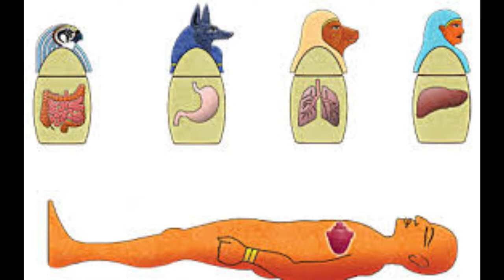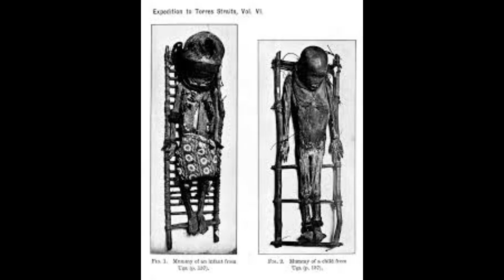How to make Mummy in Telugu | Why was Mummification important in Telugu | Kiran Varma in Telugu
మమ్మీని ఎలా తయారు చేయాలి
మమ్మీఫికేషన్ ఎందుకు ముఖ్యమైనది

How to make Mummy in Telugu
Why was Mummification important in Telugu
Kiran Varma in Telugu

Mummification Step by Step
Ancient Egyptians believed in an afterlife when someone died.  Mummification helped someone reach the afterlife as they believed that an afterlife could only exist if there was a form the ka (soul) could repossess after death. Egyptians believed that the only way to do this was if the body was recognisable.

This is why they spent so long on the process of mummification and why Pharoahs began the building of their tombs during their lifetimes.

Mummification was mainly done to wealthy people as poorer people could not afford the process.

The chief embalmer was a priest wearing a mask of Anubis. Anubis was the jackal headed god of the dead. He was closely associated with mummification and embalming, hence priests wore a mask of Anubis.

This is the step-by-step process of how mummification took place:
Insert a hook through a hole near the nose and pull out part of the brain
Make a cut on the left side of the body near the tummy
Remove all internal organs
Let the internal organs dry
Place the lungs, intestines, stomach and liver inside canopic jars
Place the heart back inside the body
Rinse inside of body with wine and spices
Cover the corpse with natron (salt) for 70 days
After 40 days stuff the body with linen or sand to give it a more human shape
After the 70 days wrap the body from head to toe in bandages
Place in a sarcophagus (a type of box like a coffin)
If the person had been a Pharaoh, he would be placed inside his special burial chamber with lots of treasure!

Guardians of the Internal Organs
Canopic Jars
The mummy’s internal organs were dried out and stored in canopic jars. These jars were placed in a canopic chest in the burial chamber of the mummy.

There were four canopic jars and each had a different stopper or lid depicting:

Imsety: a person’s head guarded the liver
Qebhesneuf: a falcon watched over the intestines
Hapy: a baboon protected the lungs
Duamutef: a jackal looked after the stomach

Treasures of the Mummies
Mummies were buried with many different types of objects.

Amulets
Amulets were buried with the mummy usually in and around the mummy bandages. These amulets would protect the mummy after death. The eye of Horus (or 'wedjat eye') was a famous amulet which was used as a symbol of protection from evil.

Shabtis
Shabtis were small statuettes usually in the form of a mummy and were placed inside the tomb of the deceased. The Egyptians believed that these figures would come to life when called by the dead person and would serve him in his afterlife.

Mummification
The ancient Egyptians believed in the resurrection of the body and life everlasting. This belief was rooted in what they observed each day. The sun fell into the western horizon each evening and was reborn the next morning in the east. New life sprouted from grains planted in the earth, and the moon waxed and waned. As long as order was maintained, everything was highly dependable and life after death could be achieved provided certain conditions were met. For example, the body had to be preserved through mummification and given a properly furnished tomb with everything needed for life in the afterworld.

Painting from Deir El Medina Tomb of Senngen;
CMC PCD 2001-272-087 Anubis presided over embalming;
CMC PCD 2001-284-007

Mummification, the preservation of the body, was described in the ancient Pyramid Texts. With the death of Osiris, god of the dead, the cosmos fell into chaos and the tears of the gods turned into materials used to mummify his body. These materials included honey, resins and incense.